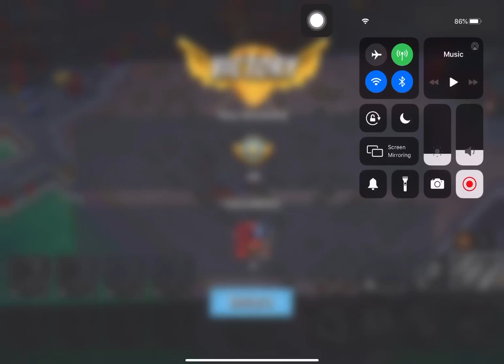Boom Beach - Operation - Attack 3187 (Operation Reverse)